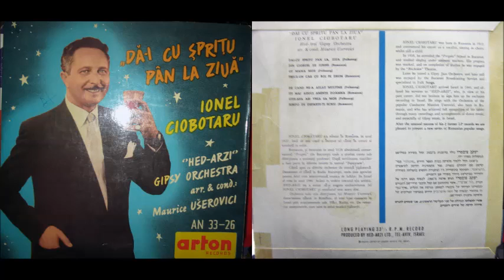IONEL CIOBOTARU - 07 - UITE-ASA ASI VREA SA MOR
Artist: IONEL CIOBOTARU
Album: DA-I CU SPRITY PAN LA ZIUA
Song: UITE-ASA ASI VREA SA MOR